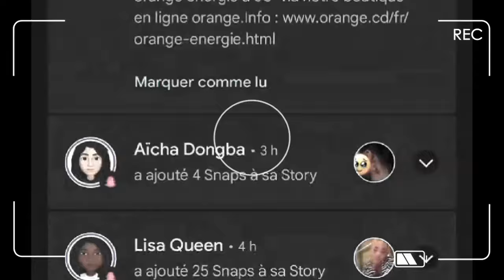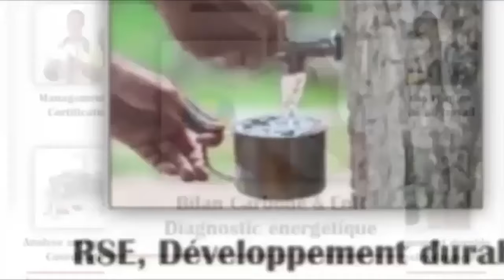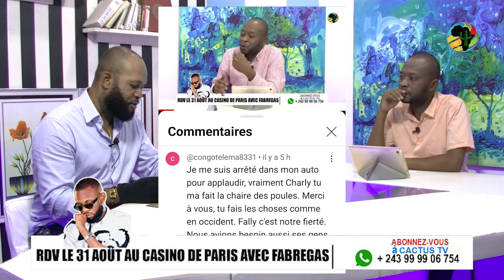FALLY IPUPA: EYINDI CHARLY-PRINCE ECRASE ACTU DU NET SUR AFFAIRE PÉTITION CONTRE FALLYIPUPA